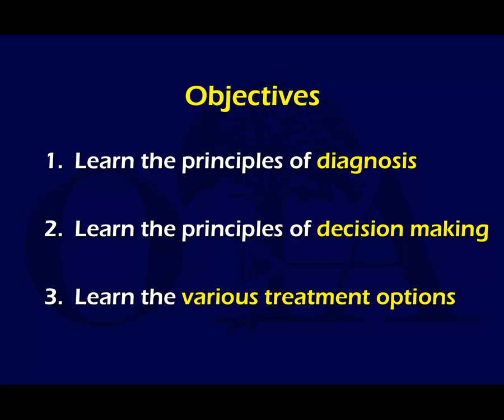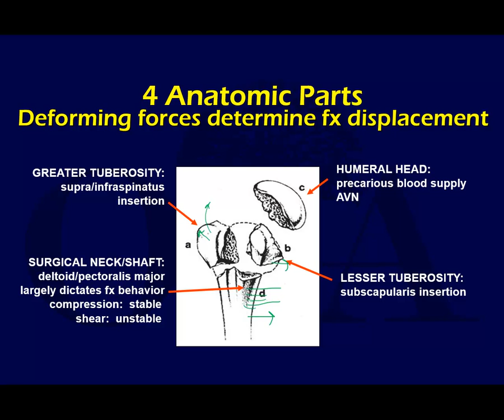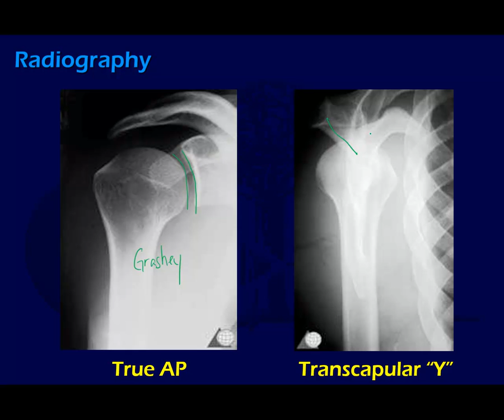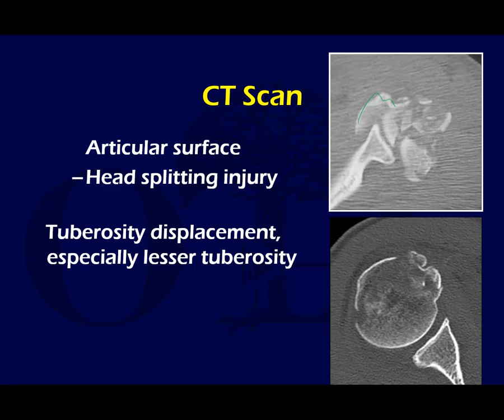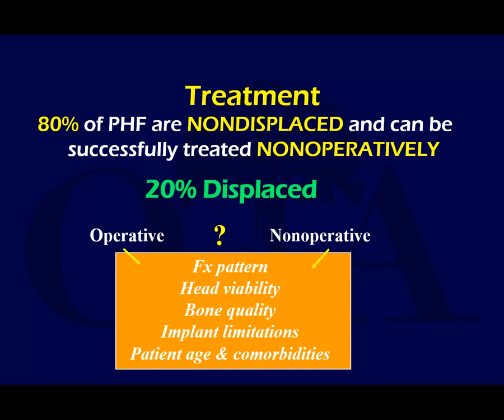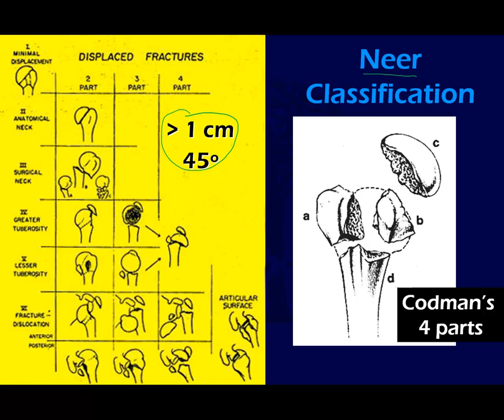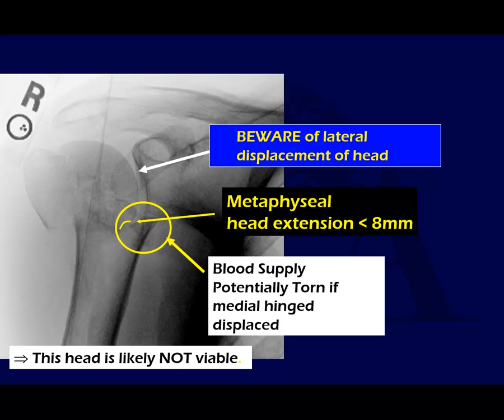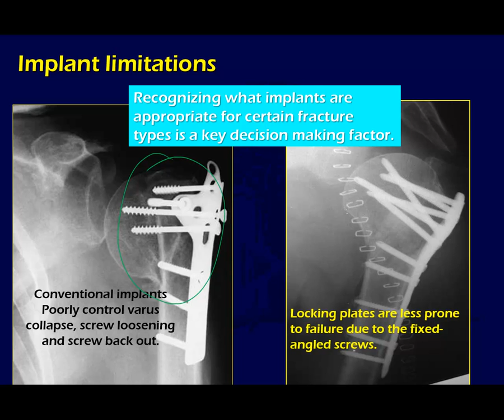Proximal Humerus Fractures 1 (OTA lecture series III u03a)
Narrated, annotated lecture 1 of 2 on proximal humerus fractures from the OTA resident lecture series (narrated by Saqib Rehman, MD), from Orthoclips.com.